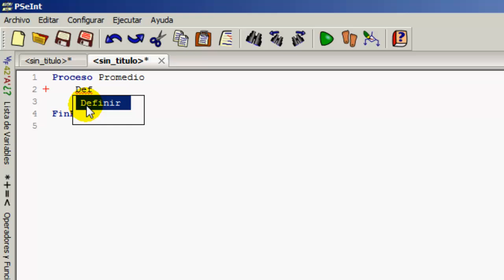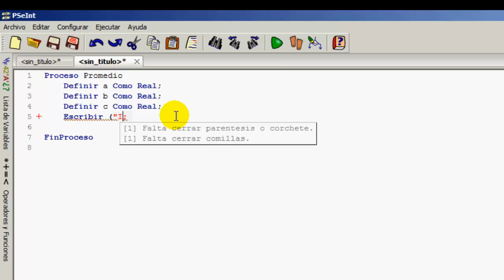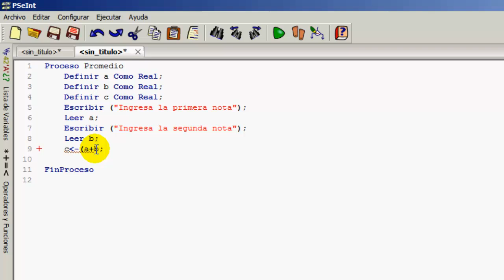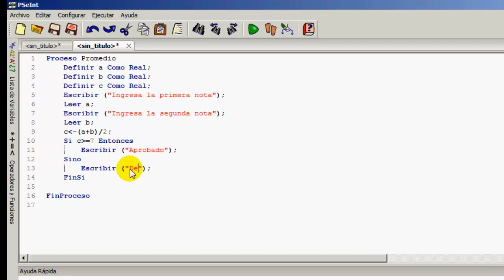Programación con PseInt - Condicionales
Video tutorial que explica cómo comenzar a programar con PseInt.